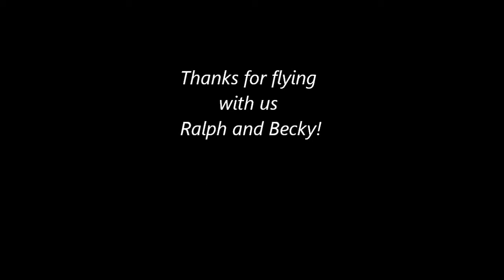Ralph and Becky on a birthday flight over the OBX with Coastal Helicopters!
Ralph and Becky celebrate a birthday by taking a deluxe beach tour over the Outer Banks in our Robinson R-44 helicopter, enjoying views of the sounds and beaches of the area.  Nothing like seeing Jennette's Pier, Jockey's Ridge and the Wright Brothers National Monument from a totally new perspective! Thanks for flying with us!